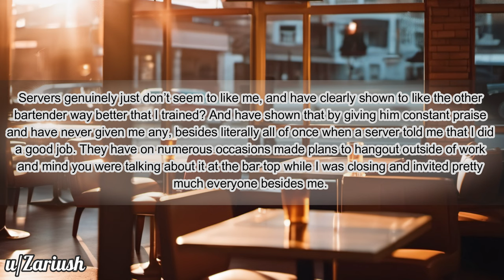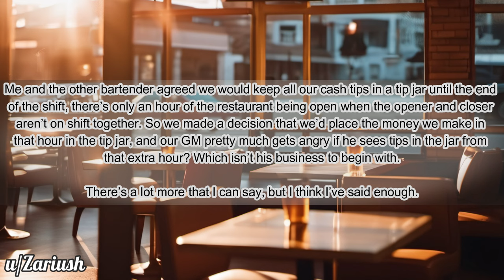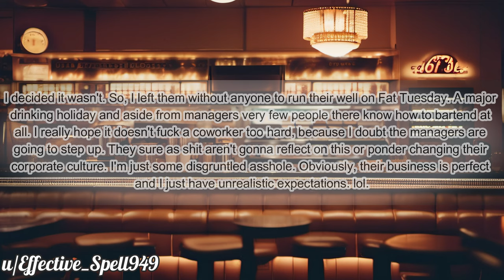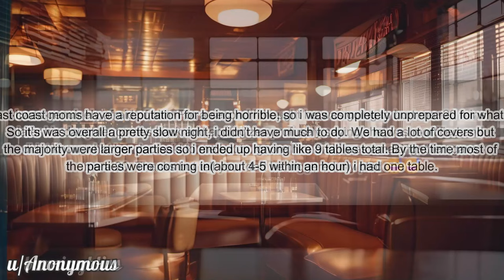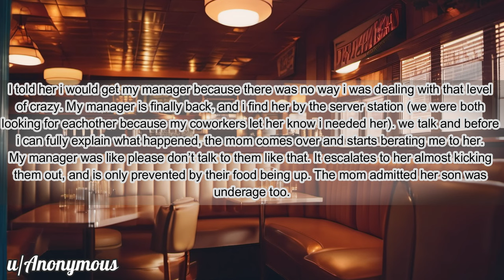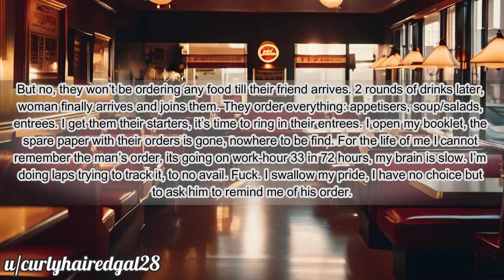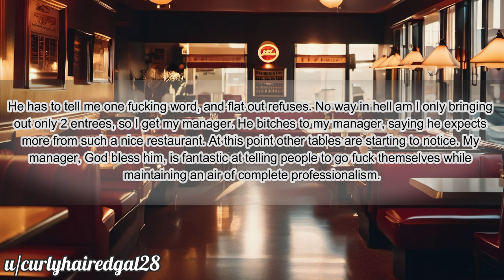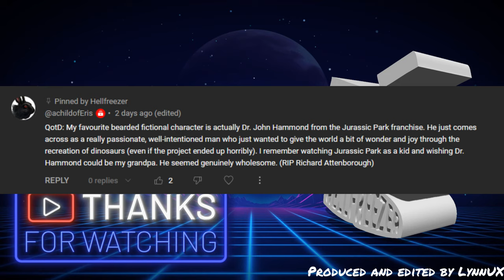SPINNING PLATES 240 Restaurant Stories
Many thanks to the following:

Stories & Timestamps:
1. 0:00
2. 4:00
3. 6:40
4. Anonymous 9:07
5. 13:41
      Outro. 16:57